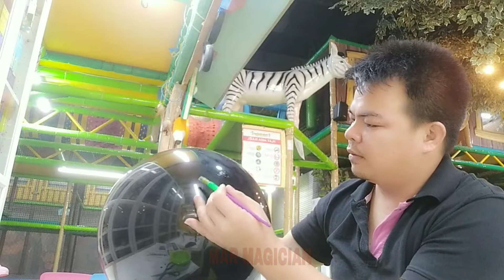How to make Egg Piñata | Easter 🐇 eggs Piñata | Easter Sunday decorations